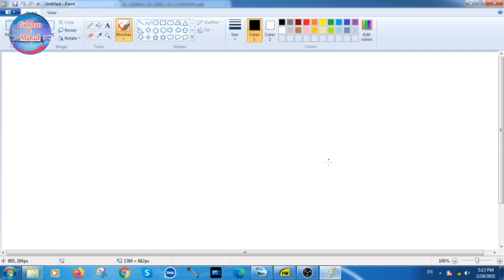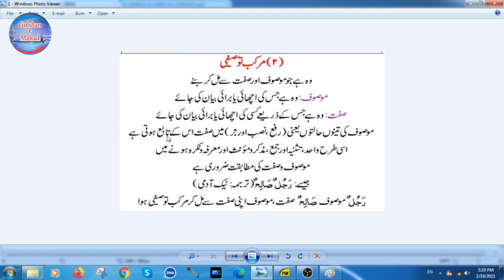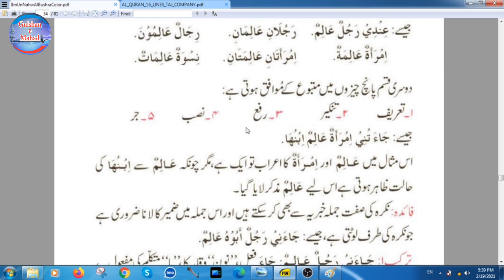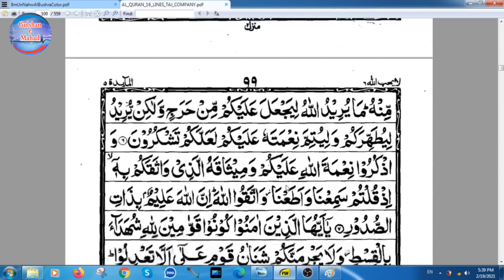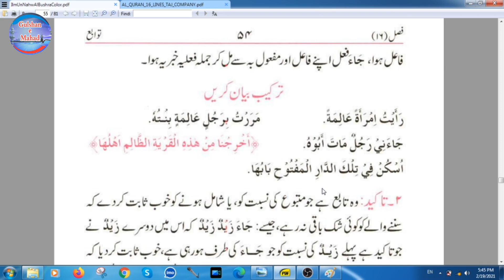Nahw Class 61 || Maosoof & Sifat ||موصوف اور صفت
is video me masoof aur sifat ke wazahat maojood hy his ke zareye ap maosoof aur sifat Quran pak me aur Arabaic language me smajh sken gen